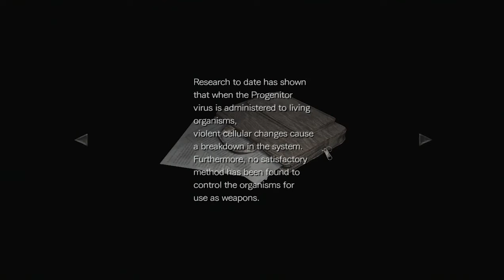Resident Evil 0: Cable Car to Catch – Part 16 – The Game Gent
Its time to get out of this place. Its time to Catch a Ride!